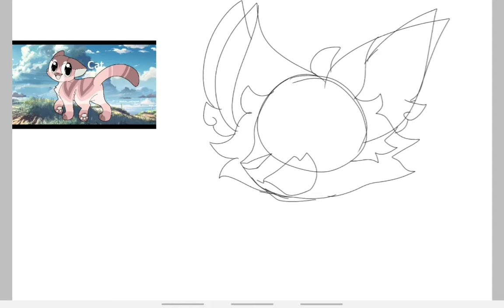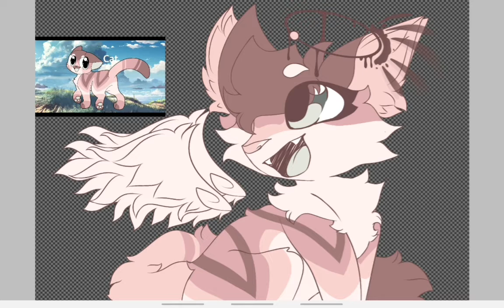Calla || READ THE DESC. REALL IMPORTANT. also backstory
Okay- First things, first.
I DO NOT PLAN TO ADD WINGS TO THIS CHARACTER.
I just thought it would be fun to draw wings. Cause, i like wings, and i thought adding wings and nothing else was boring, so, I ADDED A HALO-

ALsO, i made this drawing before i was sure what her backstory was-
Which why the backstory contradicts the drawing a little-

ALso, ALSO, this desc is mess, i'll fix it, the backstory, bio, and everything in my next entry for her.

ANYWAYS-
The backstory / bio / Full high quality drawing Stuff ! ! !

           Backstory

Calla was born to a wealthy family in [ Insert some place i haven't named that is imspired my france- ] in the [ what can be compared to be the 18th century. I really gotta get naming these ]

She was a rebbelous young child, often disobeying her parents, and was unwilling to randomly marry some rich forreign bloke shes never seen before in her life.

Still, she was the romantic type [ as you can see, i tried to salvage the whole symbolism in the drawing ]

She would also often sneak out of the house to interact with others.
As she was forbiden to talk to anyone outside. she soon fell in love with a girl named Brook. Brook was shy, soft spoken gunius, Calla was amazed by the girl's knowledge of geography, and history.

And often ended up chasing the girl around town playfully, whilst somehow dodging the other locals. She thanks the fact that many others in the village have simillar palletes to her for that.

After that, shed continue and evetually calm down the girl, and sit there as she tells her fact after fact of geograrphy and history.

She liked her.

          Bio Of Calla

Full Name: Calla Amelia

Nickname: Cale

Age: Teen years at the time of her backstory

Gender: Female

Place Of Birth: North-west of the continent

BirthDay: DD 21 / MM 5 / YYYY 1789

Species: Miriikat [ Not Displayed in the Video ]

Blood Type: AB

Occupaction: None at the time of her backstory

Sexuality: Bi [ I guess?? ]

Status: At the time of my other miriikat stories. Deseased.

( Btw, this bio format is not made by me. It's made by Avistella on DiviantArt. I tweaked it a little bit for some stuff. )

Okay that long.